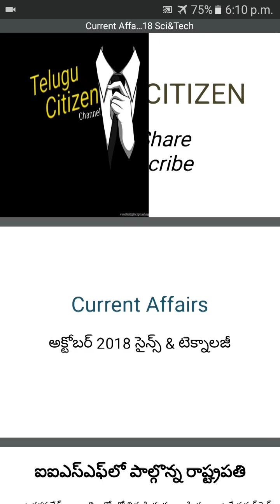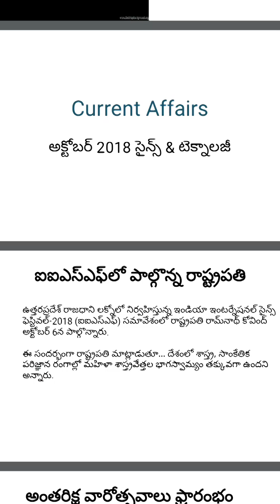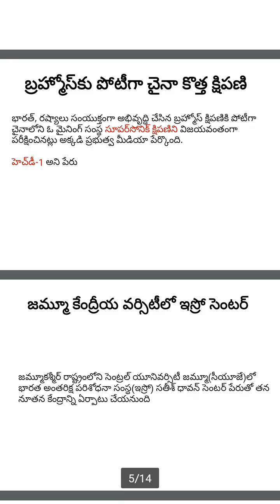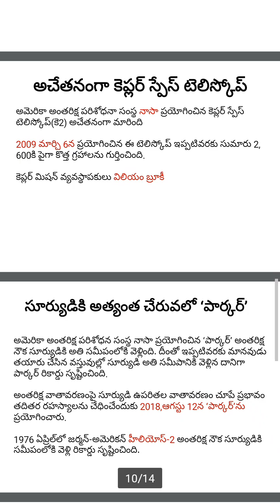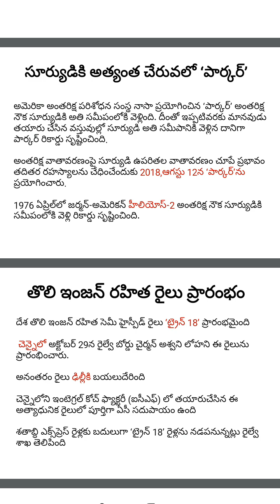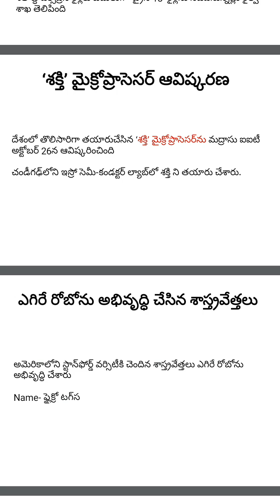Current Affairs-Sci&Tech- October/2018